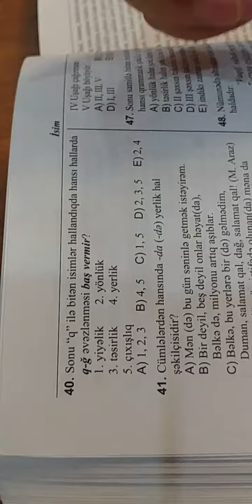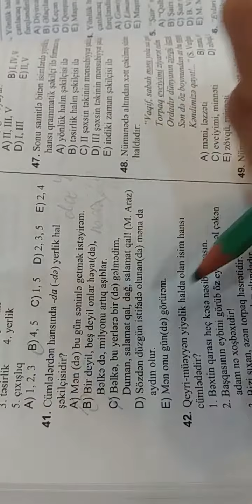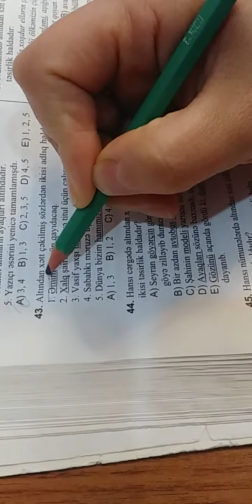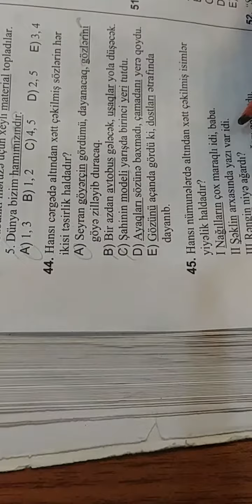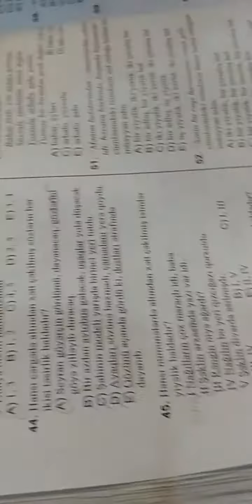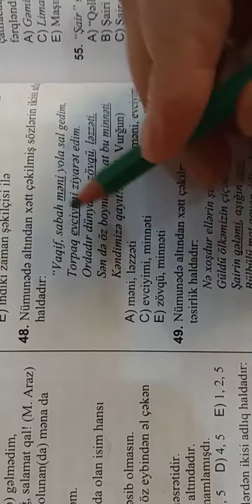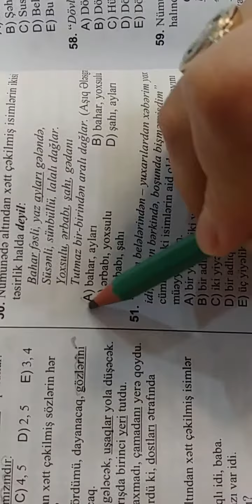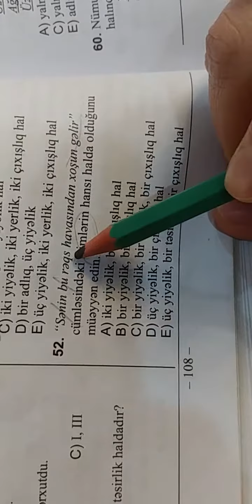İsmin halları-test izahı( 40-52)